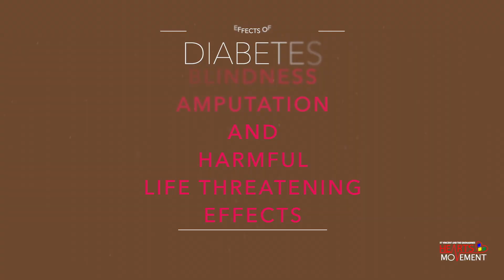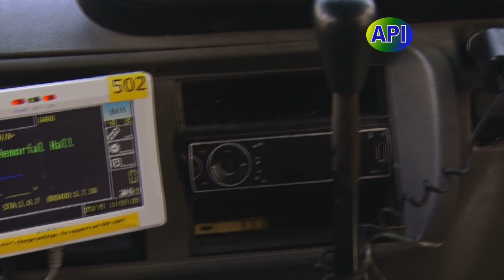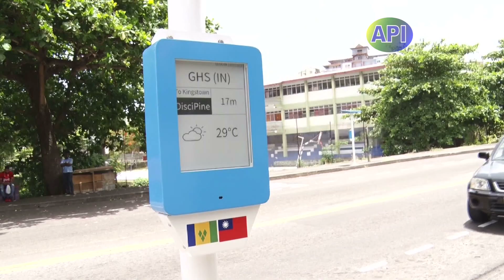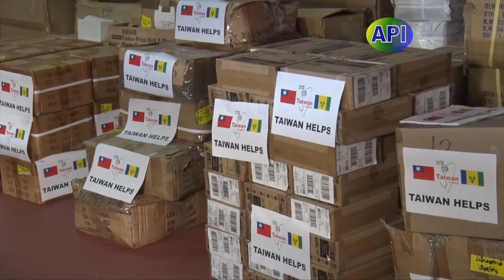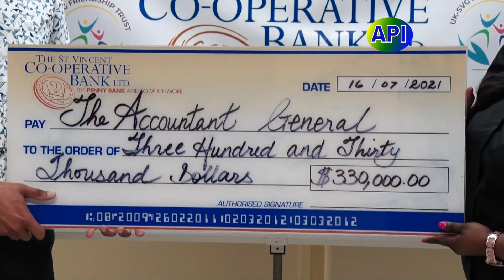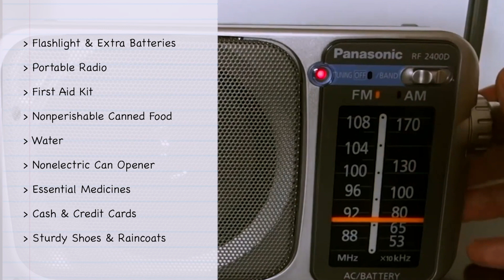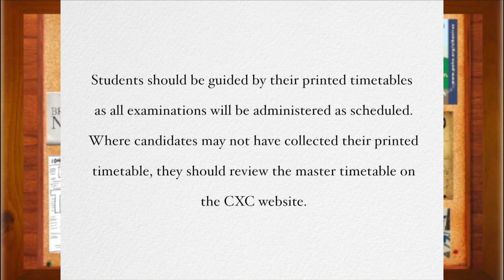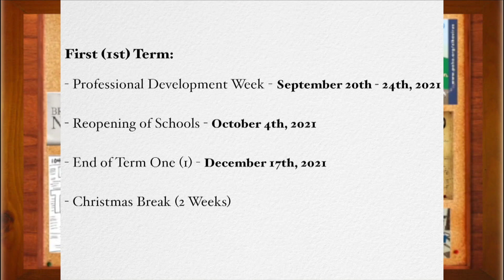API Programme 20th July 2021